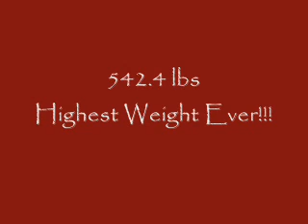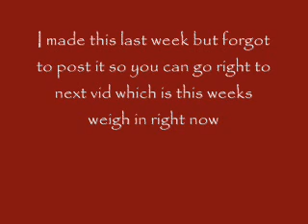Weigh In 2-16-10